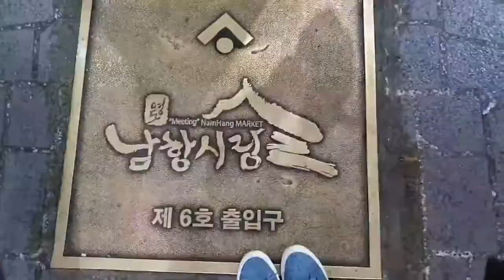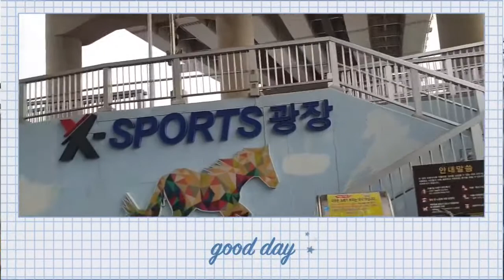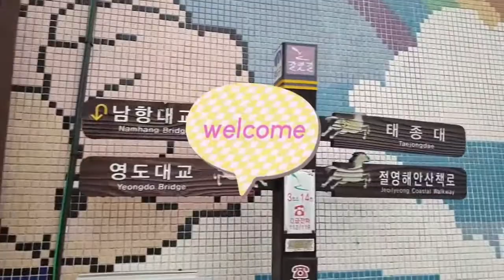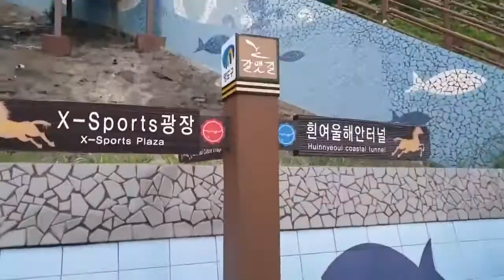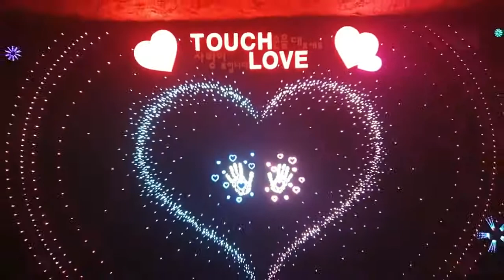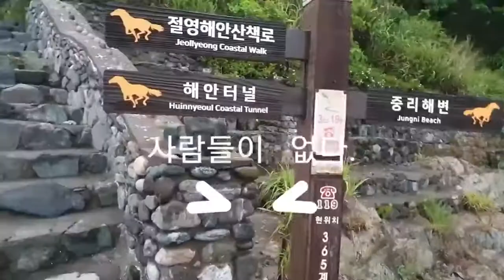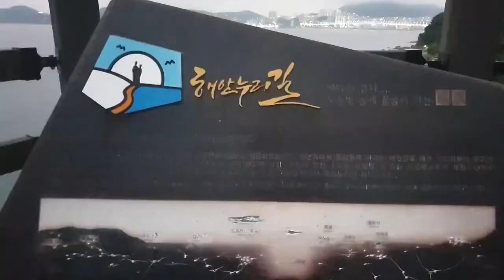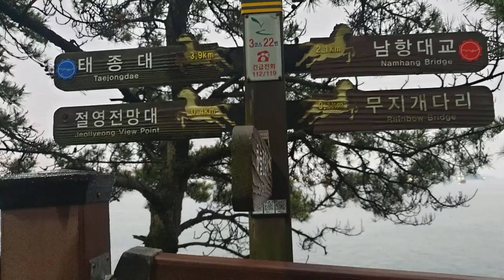2만보걷기다이어트#62일차/영도 /공포영화다! 20,000 steps diet #62 day / Yeongdo / It's a horror movie! Busan, Korea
갈맷길 3-3구간의 걷기 영상입니다.
날씨가  좋지 않을때는  절대 출발하지 마세요.
바다를 친구삼아 떠났다가
날씨 악화로
다소 위험한 상황이 .
공포영화속   주인공이  바로   나
후덜덜
This is a walking video of section 3-3 of Galmat-gil.
Never go out when the weather is bad.
I left the sea as a friend
due to bad weather
Somewhat dangerous...
I am the main character in a horror movie
mumble